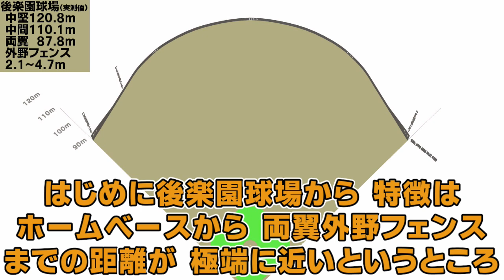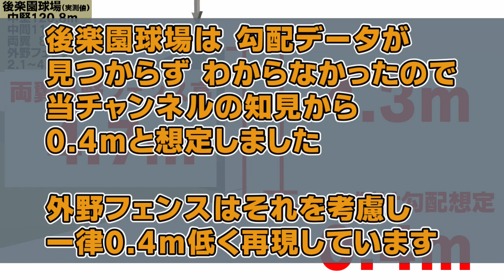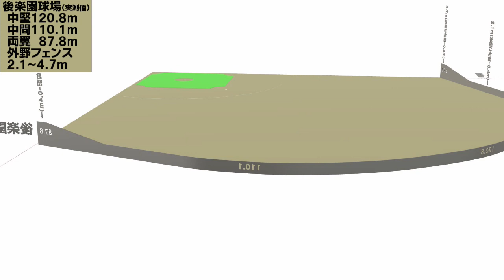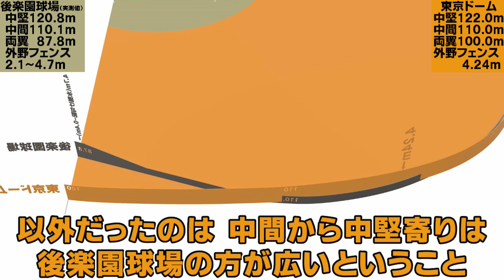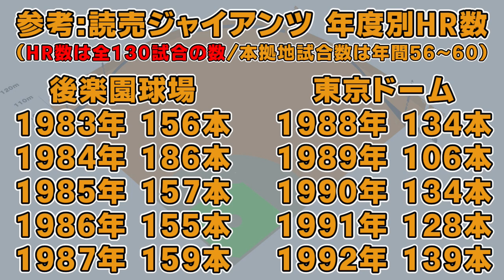後楽園球場と東京ドームを重ねてみた 昭和の球場は狭かった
水捌け勾配関係動画（打ち下ろし球場とは？）

▼引用＆参考データ
各球場ホームページ
Wikipedia
Googleマップ
ストリートビュー
NPB

▼外野フェンス距離
信用足るデータの無い箇所は、有る個所を拠り所に縮尺等の整合性を考慮しつつ3Dソフト上でトレース。

▼推定誤差
最大でプラスマイナス 0.5ｍ程度か？
－正解はわかり得ないのであくまで感覚です。
－複数ではなく１名で作成したので相対的な誤差は比較的少ないかと。

▼3D作成&フェアゾーン面積算出
Fusion 360